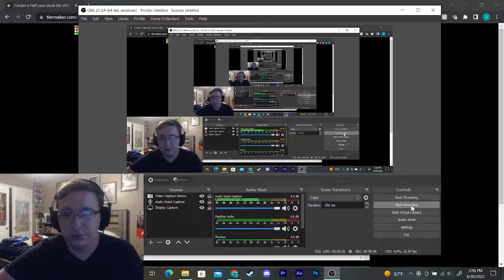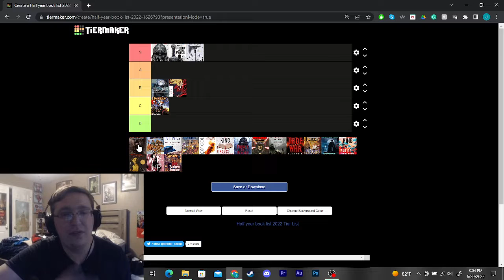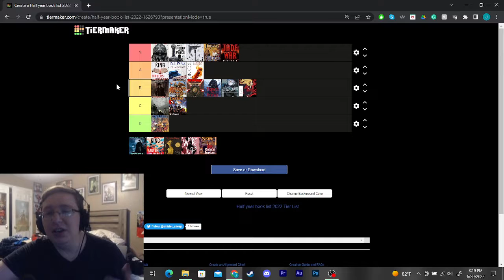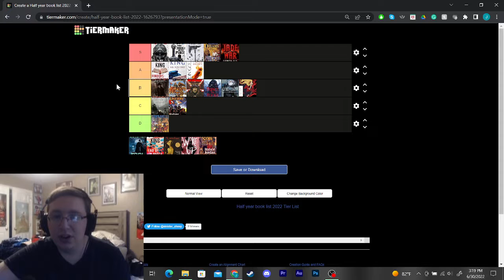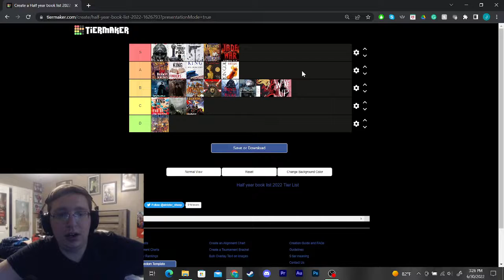Books I've read this year so far...in 2022 Part 1 (reupload)